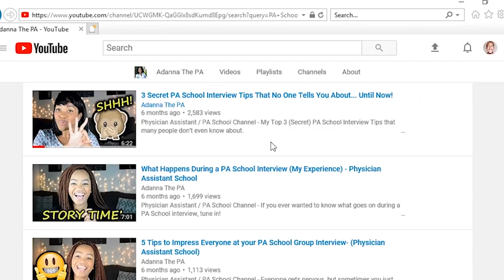Over 100 Physician Assistant Schools that DO NOT Require the GRE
Don't want to take the GRE? You may NOT have to... Here are over 100 Physician Assistant Schools that DO NOT Require the GRE

MORE GRE VIDEOS  YOU HAVE TO SEE! -

How an Average Student can score HIGH on the GRE! - Revealing my GRE Score and Detailed Study Plan

Full list of PA schools that DO NOT require the GRE